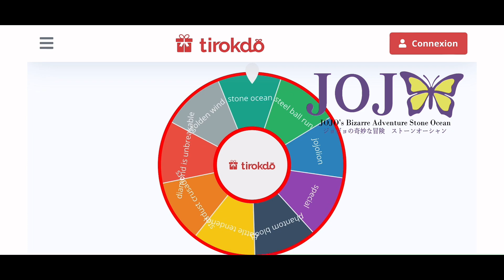Chat GPT Team VS Random Team ( JOJO BIZARRE ADVENTURE ALL STAR BATTLE R )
Hi everyone, for this video I decided to used chat GPT to create a first team and use a random web app for create the second and the results is most impressive
If you have advice or positive feedback comments are open

music from the original game

The original creator of the miniature it me